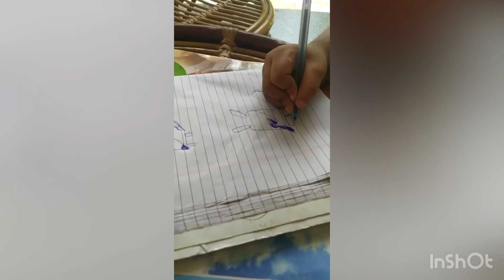“മ”അക്ഷരത്തിൽ നിന്ന് അണ്ണാൻ നിർമ്മാണം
For children age 3 and above. How to draw squirrel easily!